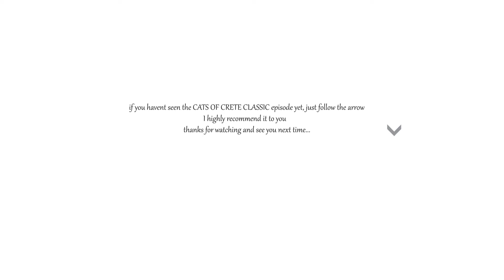cute cats chilling and fighting at the same time